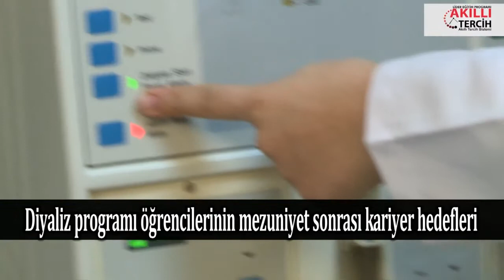Diyaliz Programı öğrencilerinin kariyer hedefleri